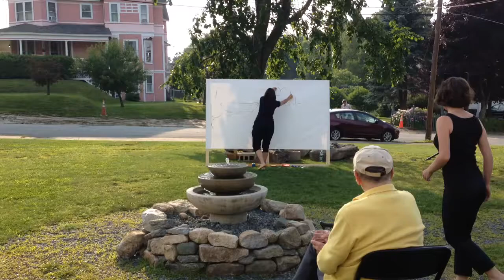Cinzia Fiaschi at WREN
Cinzia Fiaschi from Rome is currently showing her work at WREN in Bethlehem, NH. During the gallery open she performed action art in the garden area. Come see her other pieces showing right now in Bethlehem.